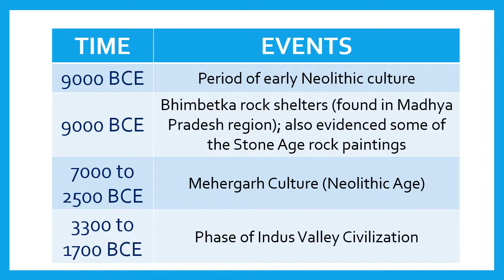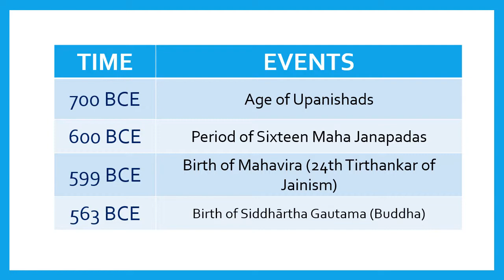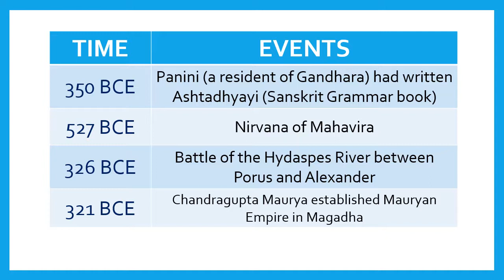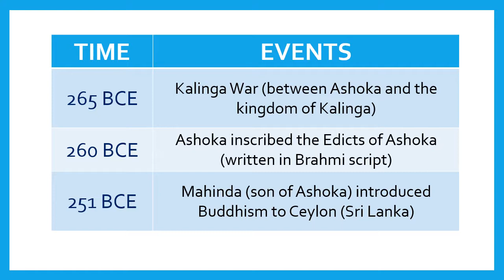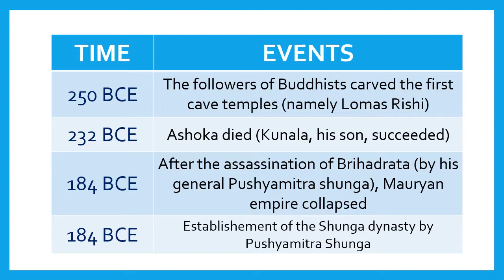Indian History Timeline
This video contains Indian History Timeline Before common era (BCE).